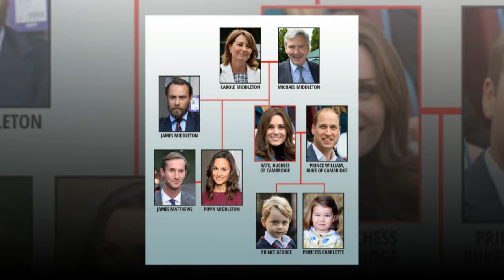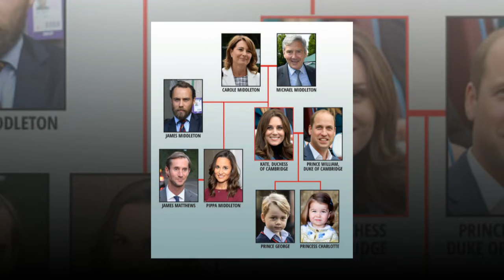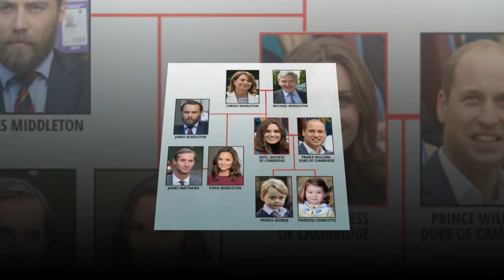Kate Middleton BOMBSHELL: How 'ROT SET IN' to relationship with Prince William?